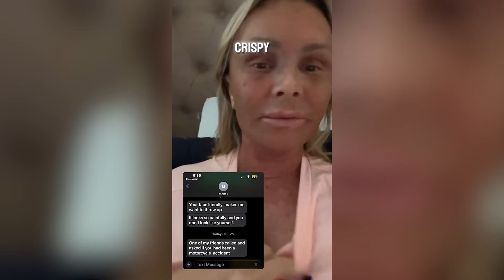Tamra Judge savagely roasted by mom over plastic surgery recovery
Tamra Judge shared text messages of her mom roasting the “Real Housewives of Orange County” star over her recent plastic surgery and laser treatment that left her face swollen and discolored.

Taking to Instagram Monday, Judge posted a screenshot of texts that her mom, Sandy Baker, sent her alongside a video of herself laughing while recovering in bed.